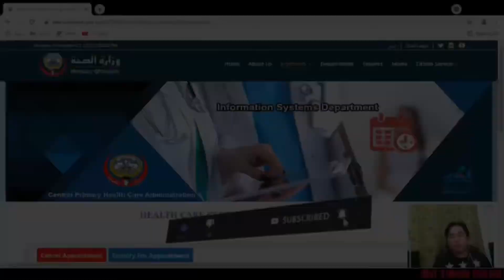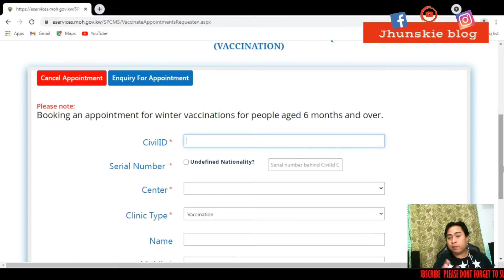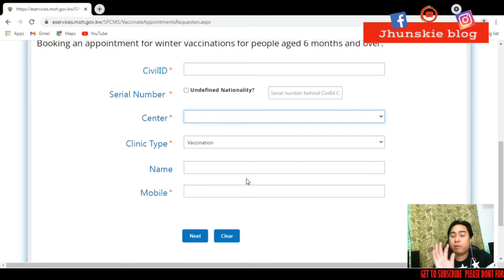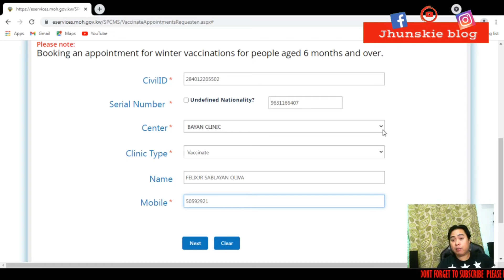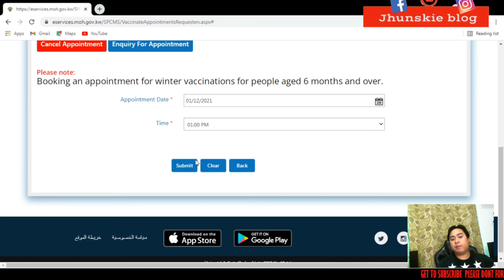🔴 How to set appointment for Kuwait winter vaccine/ appointment para sa kuwait winter vaccine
winter vaccine
kuwait winter vaccine appointment